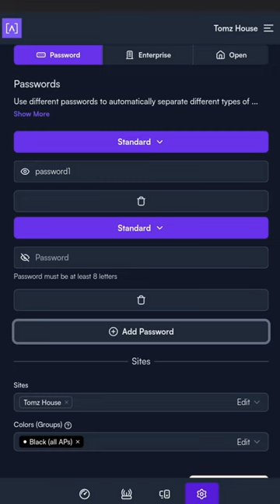I Switched From My UniFi WiFI 6 Access Point To Alta Labs...